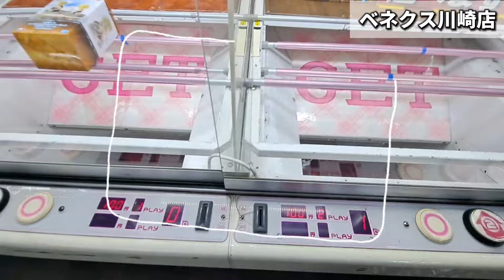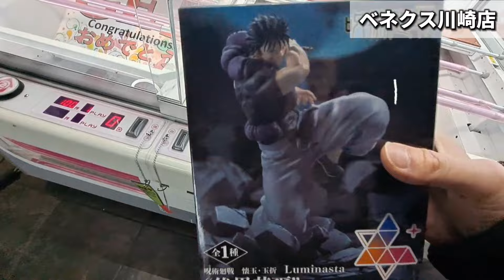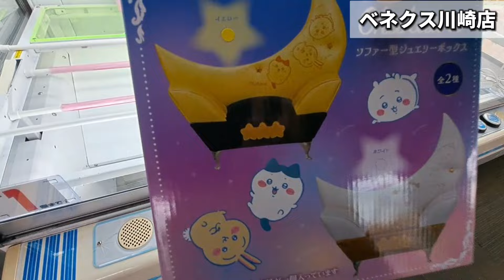【 クレーンゲーム 】新作プライズ攻略！知れば取れるようになります！【 ufoキャッチャー プライズフィギュア 橋渡し攻略 ちいかわ ベネクス川崎店 】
今回、新作プライズフィギュア攻略してきました。
２店舗比較してきました。
撮影場所  シルクハットモアーズ店　ベネクス川崎店

今回の景品
呪術廻戦懐玉・玉折Luminasta“伏黒甚爾”天与呪縛
初音ミクProjectDIVAMEGA39'sLuminasta“初音ミク-深海少女”
ドラゴンボールZ History Box vol.10
ちいかわ ソファー型ジュエリーボックス

【関連動画】
【 クレーンゲーム 】チョコレート！基本3設定攻略！【 ufoキャッチャー　お菓子攻略   ベネクス大和店 川崎店 】

【ぐるぐる大帝国大和店】オープンから時間経っても取れるのか調査！【 クレーンゲーム 倉庫系ゲーセン ufoキャッチャー 】

【待望】倉庫系ゲーセン神奈川にオープン！ クレーンゲーム初日調査、攻略！【 ぐるぐる大帝国大和店 ufoキャッチャー 】

【クレーンゲーム】アームの〇〇を意識すると獲得率アップします！【 ufoキャッチャー　お菓子攻略   ベネクス川崎店 】

【クレーンゲーム】よく見る設定！？お菓子獲りたい人は見て下さい【 ufoキャッチャー　橋渡し攻略   ベネクス平塚店 】

【クレーンゲーム】お菓子攻略！話題店、夏の陣！【 ufoキャッチャー　橋渡し攻略   ベネクス川崎店　ベネクス川越店 】

【ちいかわ】優良店の確率機はいくらで獲れる？自力攻略は？【 クレーンゲーム　ufoキャッチャー　ぬいぐるみ  ベネクス川崎店 】

【クレーンゲーム】これ知っておくと橋渡しも怖くない！【 ufoキャッチャー　橋渡し攻略   ベネクス平塚店 】

【クレーンゲーム】お菓子攻略したい人必見！攻略はバーをフル活用！【 ufoキャッチャー   ベネクス平塚店 】

【クレーンゲーム】日本一獲れるゲーセンのお菓子攻略は◯◯を使う！【ufoキャッチャー   ベネクス川越店　浦和店 】

【クレーンゲーム】知らないと損です！覚えておきたいリカバリー法【  ufoキャッチャー 橋渡し攻略  ベネクス大和店 】

【クレーンゲーム】お菓子攻略７連発！お菓子も獲りやすい！？【  ufoキャッチャー 橋渡し攻略 ベネクス川崎店  】

【クレーンゲーム】これチャンスです！知ると得する攻略法！【  ufoキャッチャー 橋渡し攻略 ベネクス川崎店  】

【クレーンゲーム】倉庫系ゲーセン調査！これができれば獲れます！【 ufoキャッチャー 橋渡し 攻略　千葉鑑定団  】

【クレーンゲーム】前後のこれを使いこなせば獲得率UPします！【 ベネクス川崎店  ufoキャッチャー 橋渡し攻略  】

【クレーンゲーム】攻略は手前のバーをうまく使え！【 ベネクス川崎店  ufoキャッチャー 橋渡し 攻略 ワンピース 】

【クレーンゲーム】気になってた店舗調査したらヤバかった！【 ベネクス平塚店  ufoキャッチャー  お菓子 】

【クレーンゲーム】基本は乗せて転がす！ 橋幅狭くても獲れます！【 ベネクス川崎店  ufoキャッチャー 橋渡し設定 】

【クレーンゲーム】初心者でも安心？夏休み設定もなく獲れるかも！ 【 ベネクス川崎店  ufoキャッチャー 橋渡し設定 】

【BTS】この形で諦めてませんか？知ってればすぐ獲れます！【 クレーンゲーム TinyTAN UFOキャッチャー ベネクス川崎店】